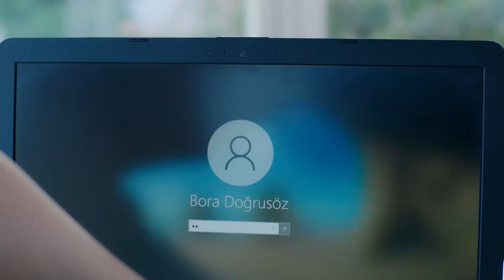Benim Odamda Bornozlu Bir Asistan | Aytaç Şaşmaz Sahneleri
Baht Oyunu - Biz sadece arkadaşız

Yapım: ARC Film
Yapımcı: Fatih Enes Ömeroğlu
Yönetmen: Serdar Gözelekli
Senaryo: Erkan Birgören, Tuna Kıygı, Fatih Enes Ömeroğlu